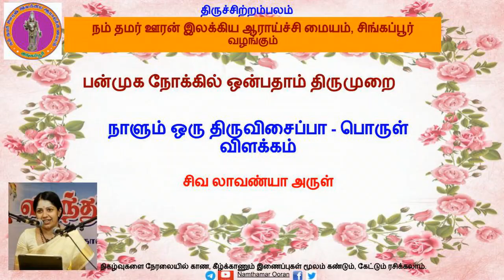பொருள் விளக்கம் - 9.7.7 சேந்தனார் திருவிசைப்பா - திருவிடைக்கழி (பரிந்தசெஞ் சுடரோ..)